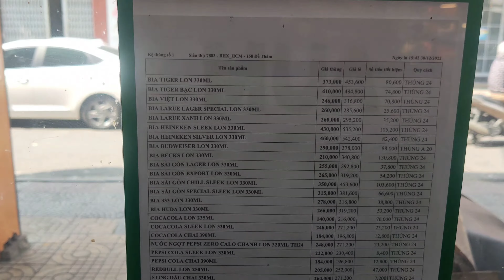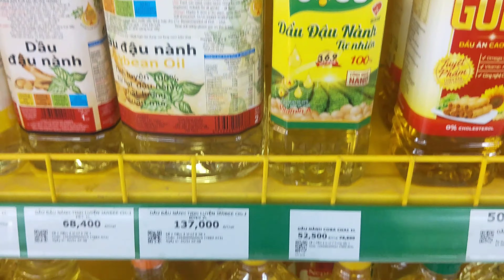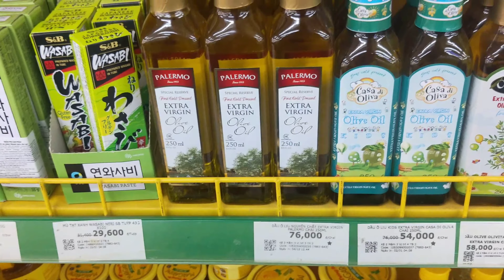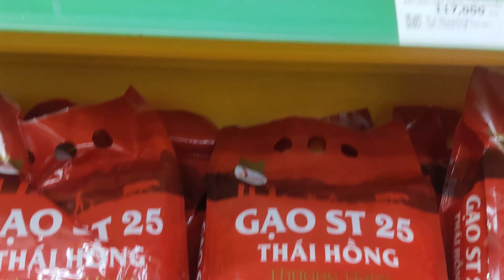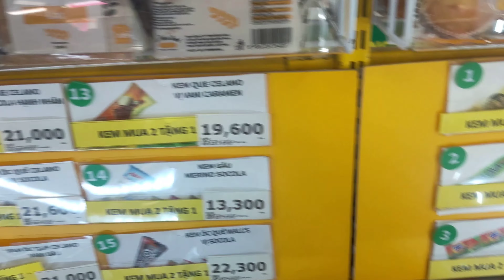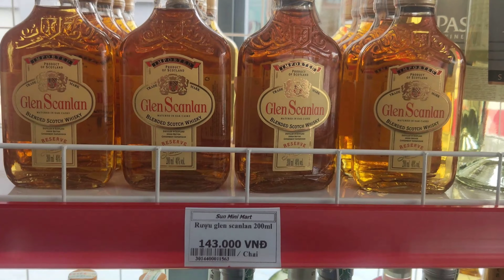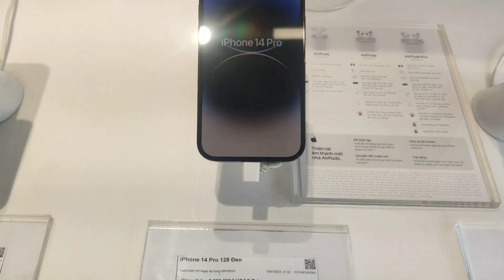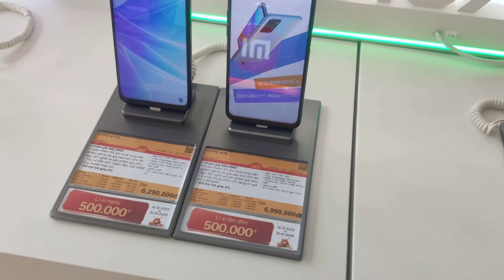How Cheep Or Expensive Vietnam | Vietnam travel cost | Vietnam travel guide | Vietnam Vlog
i this video i Visit Vietnam Shops and check price of goods.